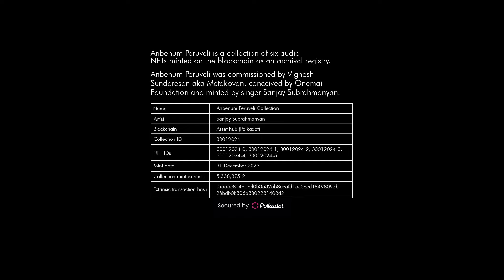Vallalar | Anbenum Peruveli | Vennila | Sanjay Subrahmanyan | Sean Roldan | Ramamoorthi. G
Vennila, a Tamil word for the milky-white moon, is often used in love poems. In this rather evocative song, Vallalar seeks the moon to be his spiritual companion in his journey towards realising the Truth. It is often said that the Moon’s mystique extends beyond its physical presence in the night sky; it acts as a profound spiritual guide for many. Moon, Vallalar’s preferred celestial companion, offers solace, wisdom, and a profound sense of interconnectedness within the vast cosmos and all living beings

Conceived by Onemai Foundation

Singer- Sanjay Subrahmanyan
Music Composer- Sean Roldan
Poetry- Ramalinga Adigal (Vallalar)
Poetry Selection- A.S. Paneerselvan
Director- Rafiq Ismail

Animation Artist: Ramamoorthi. G

MUSICIANS
Guitarist - Vikram Vivekanand
Bass - Shalini Mohan
Drums - Ramkumar Kanakarajan
Strings and Celtic folk ensemble arranger - Kalyani Nair

Celtic Folk Ensemble Musicians
Violin - Giles Lewin
Accordion - Pete Watson
Recorder - Emily Baines
Lute - Arngeir Hauksson
Hurdy Gurdy - Steve Tyler
Celtics Folk ensemble recorded at Abbey Road Studios, London

Abbey Road Studios, London
Session Producer - Andrew T. Mackay
Recording Engineers and Musicians Fixer - Glenn Keiles
Assistant Engineer - Freddie Light

FAME's Skopje Studio Orchestra
Conductor - Oleg Kondratenko
Sound Recordist - Dragisa Stojanov
Pro Tools Operator - Arber Curri
Stage Managers - Riste Trajkovski / Ilija Grkovski
Orchestra & Studio co-ordinator - Joshua Rodrigues/Bohemia Junction Limited
FAME’s Skopje Studio Orchestra recorded at FAME’s Project, North Macedonia
Mixed and Mastered by Vivek Thomas at VTP Studios
Assisted by Subhajit Pandit and Sibin Wilson at VTP studios
Recording Studio and Sound Engineers- Biju James assisted by Abin Ponnachan and Jithin Chandran (Studio Uno Records, Chennai)
Aswin George John (Soundsright Studio, Chennai)

Music Management -Silver Tree
Artist Manager - Nitesh K. Agarwal